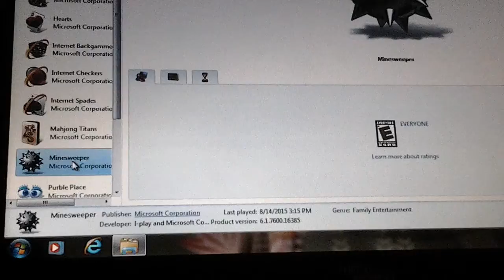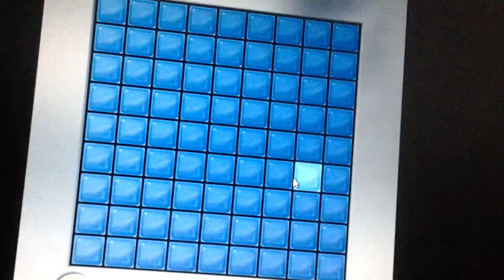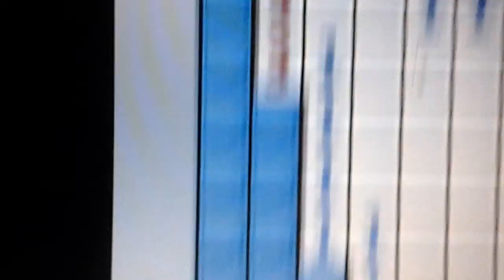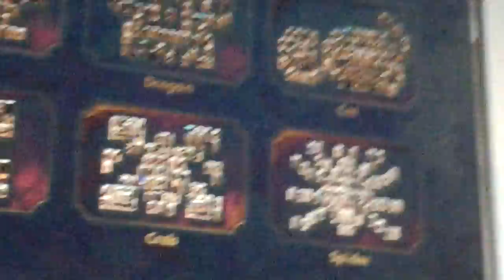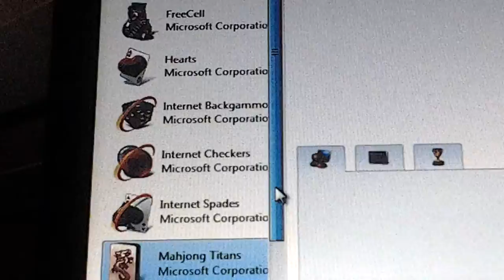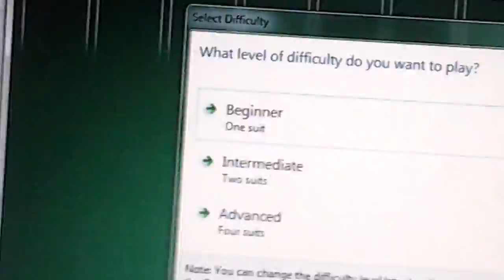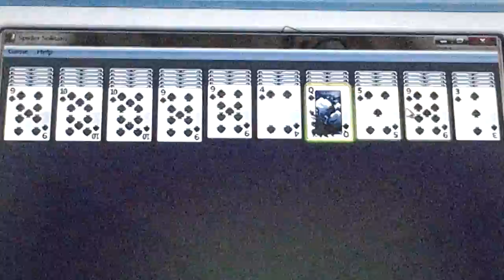Playing games in laptop